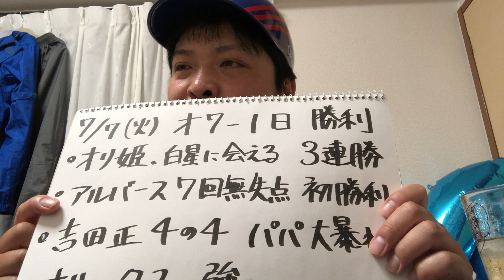【7/7 オリックス×日本ハム 反省会】内緒やけど、今年は優勝するよ。正尚パパ大暴れ！